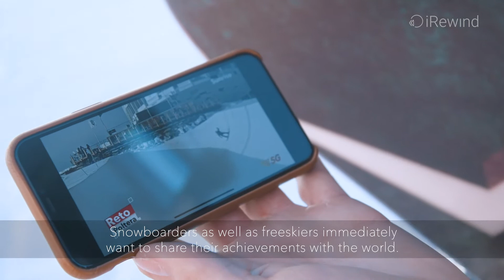Personalized Halfpipe Videos for Sunrise 5G at Laax Open 2020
As part of the LAAX Open 2020, Switzerland’s leading 5G provider Sunrise, Weisse Arena Group and iRewind set out to offer the riders of the Halfpipe in Laax personalized videos of their runs. Using Switzerland’s first 5G antenna, the videos were delivered to the visitors in real-time.

Three iRewind cams captured the action in the pipe, while the iRewind platform rendered and produced a fully designed 30-40 second highlight video of the run, featuring Sunrise branding and an upbeat soundtrack.

The videos were sent to the riders before they were even on their way back up to the mountain, giving them an opportunity to watch, analyze and share their runs.